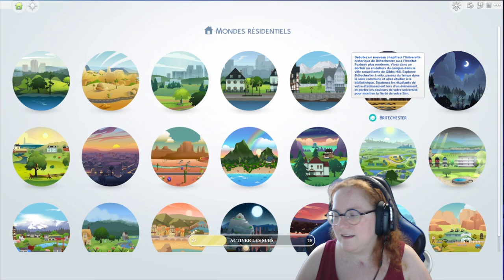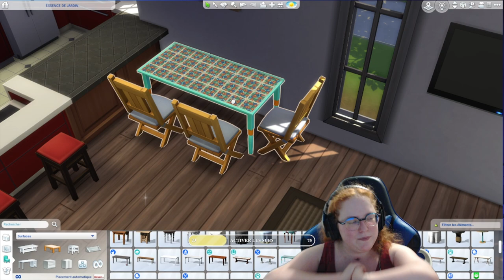Episode 1 : Relooking des "Meilleurs amis" + Début de la réno